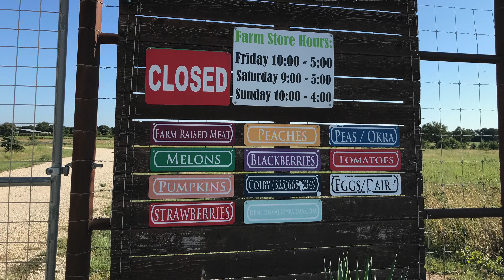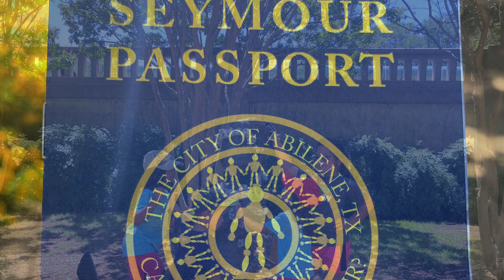Road to Abilene, TX from Dallas,TX